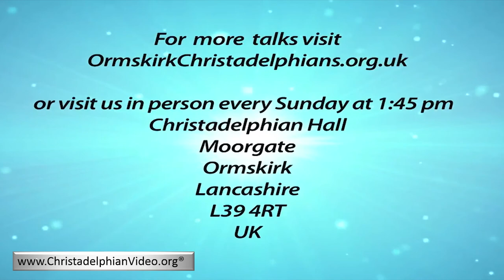What the Bible Says About – How to Find Peace of Mind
Christadelphianvideo Bibletruthandprophecy christadelphianstalk Christadelphians Christadelphian Description: The process of achieving true peace is outlined in the Word of God. By learning of Him, we develop a relationship with God which completely changes our life. God’s Word outlines how people were led to this change through the process of the Law, the Feasts and exemplified in Abraham the father of the faithful. It is finally personified in the character of the Lord.